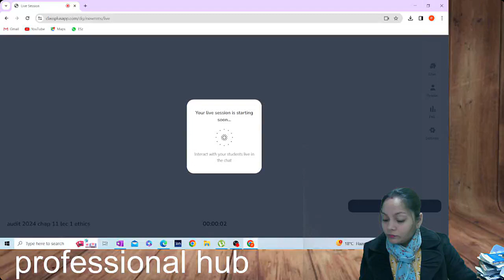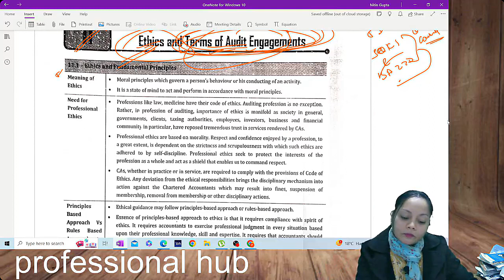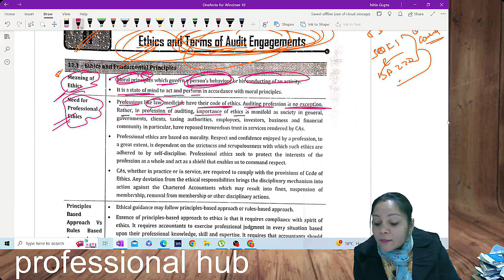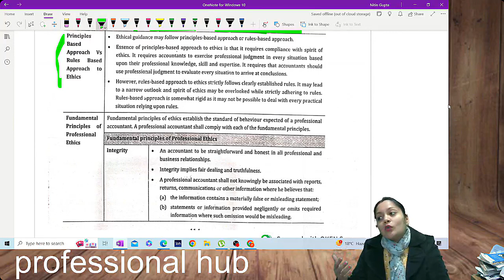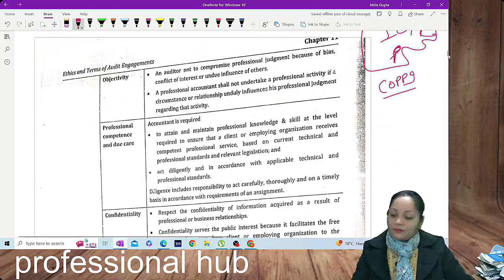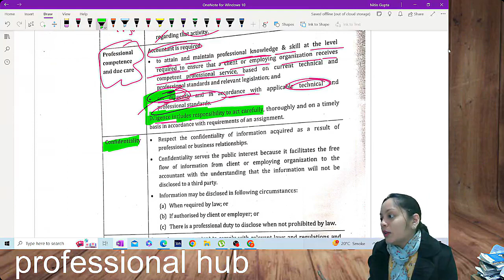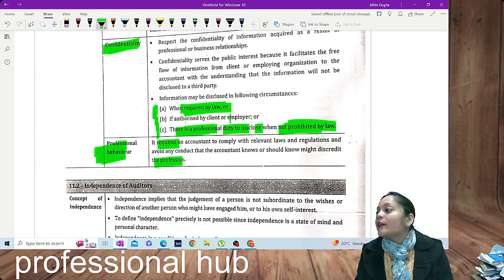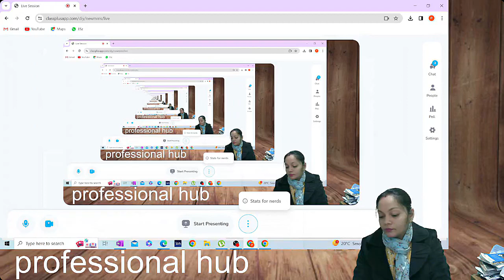Ca Inter !! AUDITING OF ETHICS !! Chapter 11 !! LECTURE 1 !! BY CA SHRUTI MODI !!